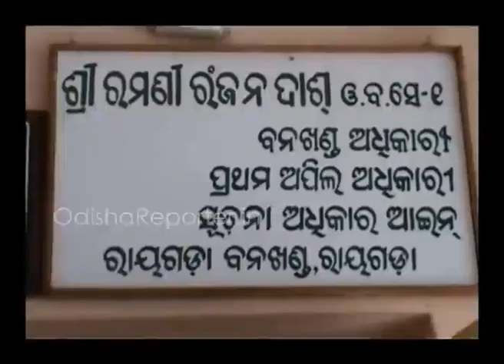Kashipur Reserve Forest in Fire